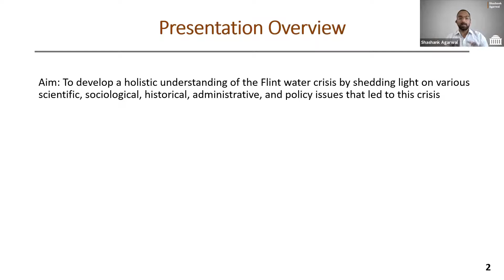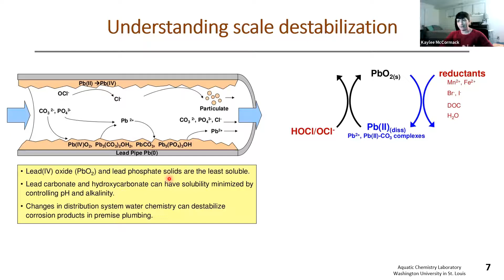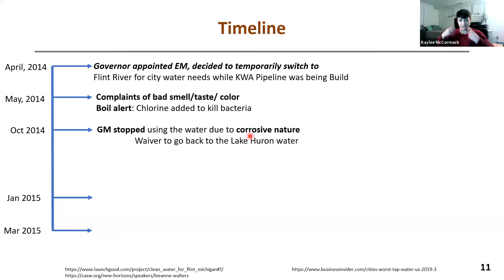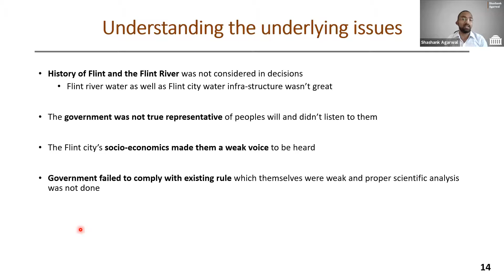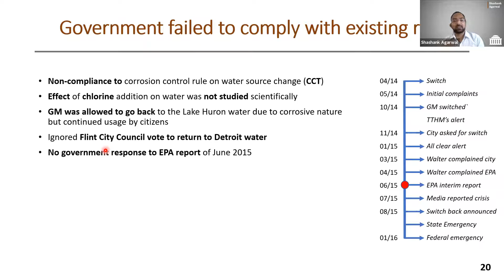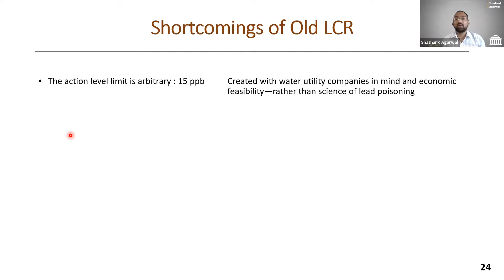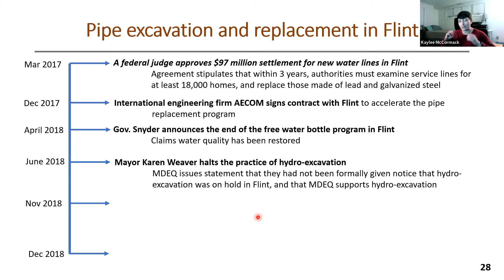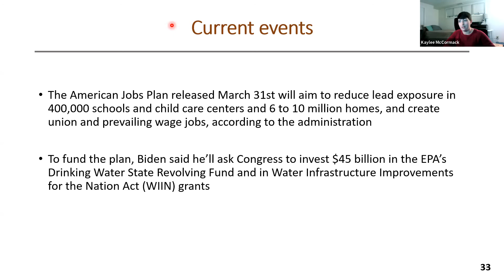Working Water VI - Lead in Flint: The Intimate Relation between Science + Environmental Policy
In this workshop, we learned more about how Flint’s dramatic events unfolded from a science-policy perspective.

Our speakers, Shashank Agarwal (MIT Mechanical Engineering) and Kaylee McCormack (MIT Chemical Engineering) developed a holistic understanding of the Flint water crisis and explored the various scientific, historical, sociological, administrative, and policy reasons that together led to this environmental crisis. Our speakers also evaluated the aftermath of Flint crisis in terms of the governmental response by focusing on the latest developments in lead service line replacements in Flint and the EPA's Lead and Copper Rule.